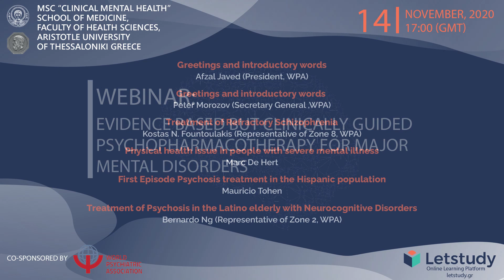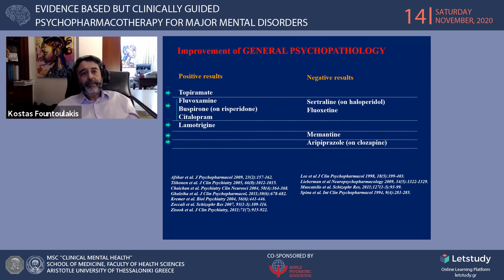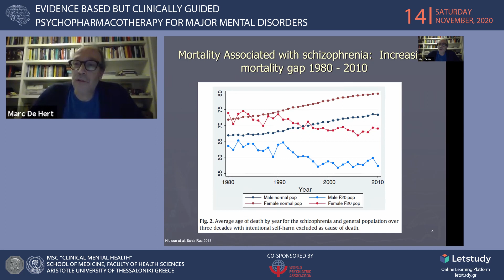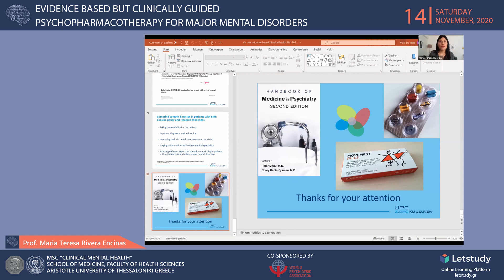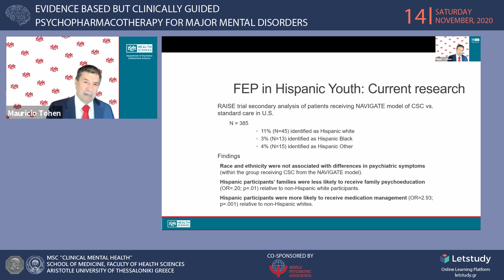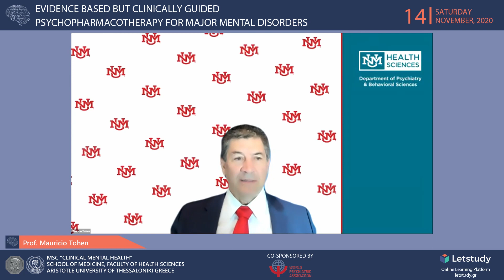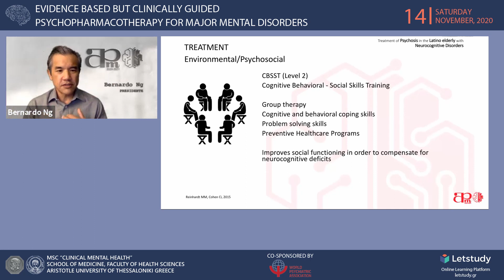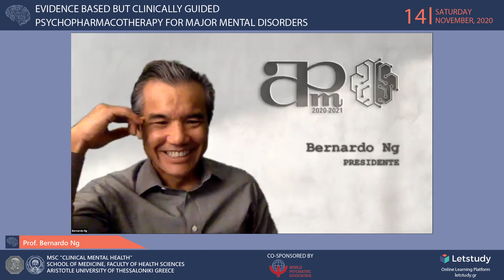Webinar: Evidence Based but Clinically Guided Psychopharmacotherapy for Major Mental Disorders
The Webinar continues the series of MSc Webinars – the online-ZOOM events for the clinicians and educators in the field of psychiatry.

The MSc Webinar is organized for mental health professionals under the auspices of

* World Psychiatric Association (Standing Committee on Planning, Section on Evidence based Psychiatry)
* Faculty of Medicine, School of Health Sciences and Medical School of the Aristotle University of Thessaloniki.

The aim of these educational sessions is to provide a global and comprehensive update of the newest developments in neurobiology, psychopharmacology, treatment guidelines and person-centered care of mental disorders.

The strategic approach of the invited speakers is to avoid content-free eloquence and authority and to face hard questions on the base of research findings.

During the upcoming webinar, you will have a unique opportunity not just to listen to the experts, but also to discuss your questions during Q&A sessions.